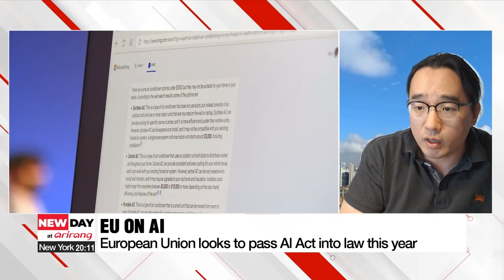On-point: ChatGPT creator Sam Altman in Seoul for talks on AI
'챗GPT 아버지' 샘 올트먼 방한 "인공지능은 인류에 실존적 위험"

Open AI CEO, the father of ChatGPT, Sam Altman is visiting South Korea this week at the invitation of the country's Ministry of SMEs and Startups.
His visit is timely that AI as talks on AI regulations are high on the agenda in countries around the world.
For more, we're joined by Professor Park Juyong from KAIST.

1. Altman said back in March that he would visit a total of 17 countries, including South Korea, UK, France, Spain and Australia.
Why is he visiting so many countries? And what is his trip to Seoul about?

2. Countries and organizations around the world are looking to come up with AI-related rules and regulations over worries about the side effects of the technology.
Altman himself has pointed out the need for an international body to control Artificial Intelligence like the International Atomic Energy Agency which overlooks nuclear-related matters.
What's your take on this?

3. The European Union is looking to pass the AI Act into law this year.
If passed, will it do anything to tame AI-related worries and concerns, including ethical issues?
What will that mean?

4. Do we have any AI regulations in South Korea currently? Should we expect AI regulations from South Korea in the future?

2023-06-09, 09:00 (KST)